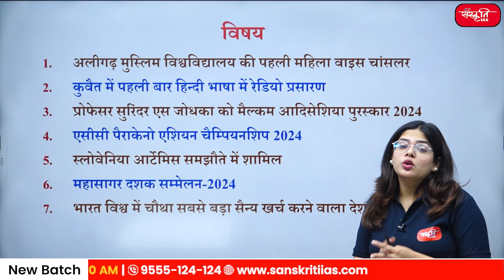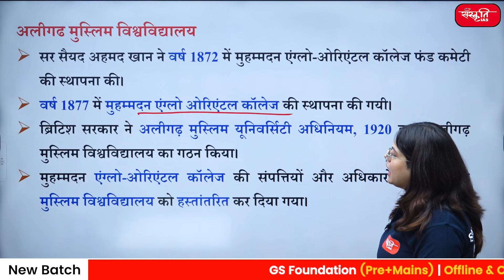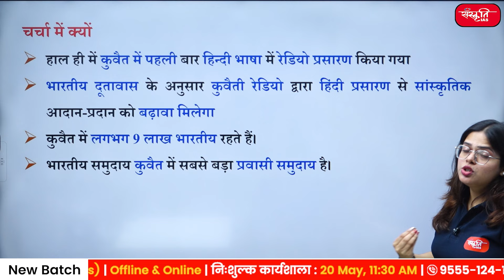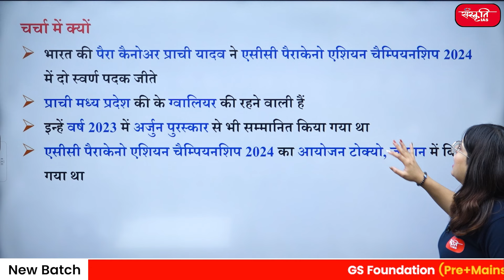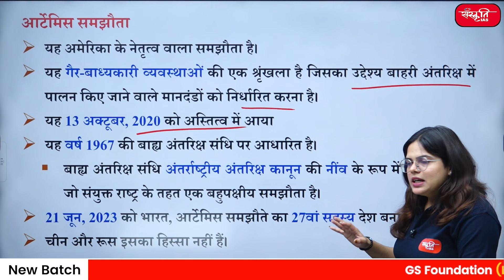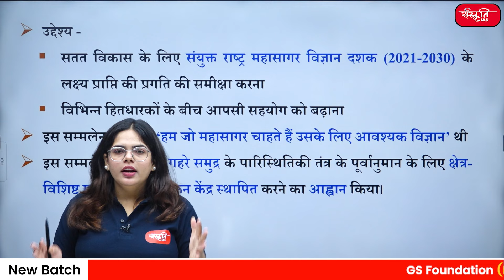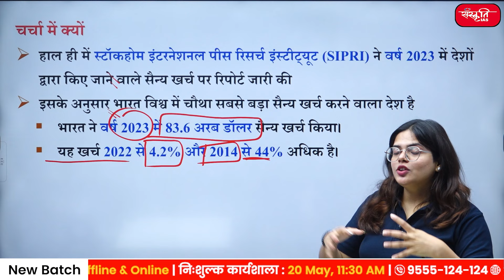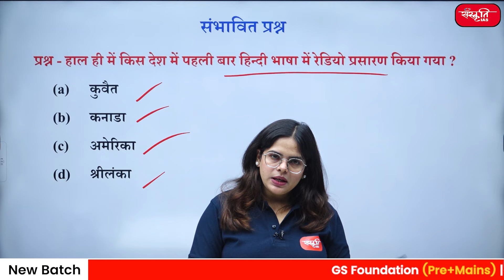24th April 2024 | Daily Current Affairs | State PCS Exam | RO/ARO Exam | SANSKRITI IAS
👉 अलीगढ़ मुस्लिम विश्वविद्यालय की पहली महिला वाइस चांसलर    (First woman Vice Chancellor of Aligarh Muslim University)
👉 कुवैत में पहली बार हिन्दी भाषा में रेडियो प्रसारण     (Radio broadcast in Hindi language for the first time in Kuwait)
👉 प्रोफेसर सुरिंदर एस जोधका को मैल्कम आदिसेशिया पुरस्कार 2024     (Malcolm Adisesia Award 2024 to Professor Surinder S Jodhka)
👉 एसीसी पैराकेनो एशियन चैम्पियनशिप 2024    (ACC Paracanoe Asian Championship 2024)
👉 स्लोवेनिया आर्टेमिस समझौते में शामिल    (Slovenia joins Artemis Accords)
👉 महासागर दशक सम्मेलन-2024      (Ocean Decade Conference-2024)
👉 भारत विश्व में चौथा सबसे बड़ा सैन्य खर्च करने वाला देश      (India is the fourth largest military spender in the world)

𝗔𝗱𝗱𝗿𝗲𝘀𝘀 : 636, Ground Floor, Dr. Mukherjee Nagar, Delhi – 110009